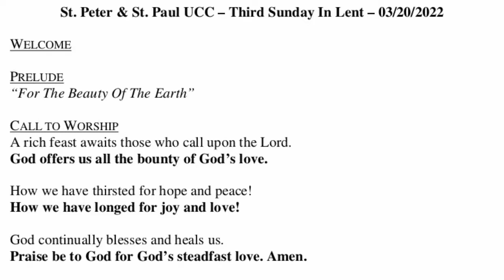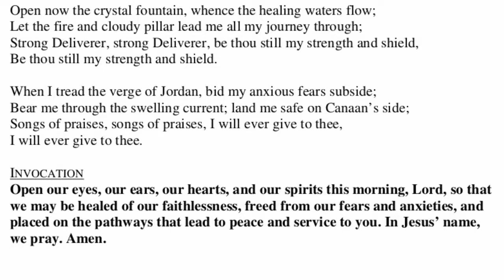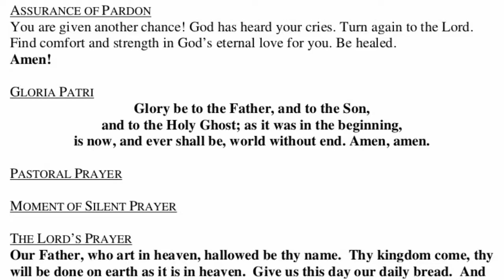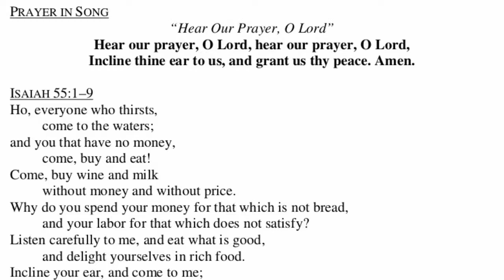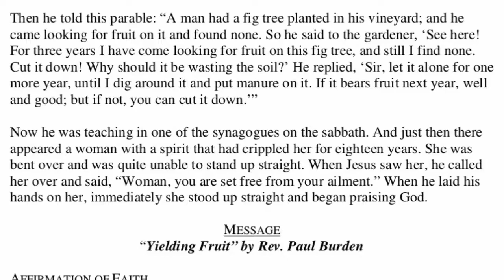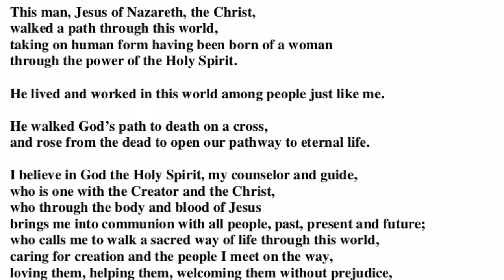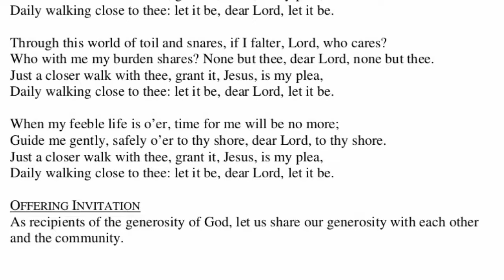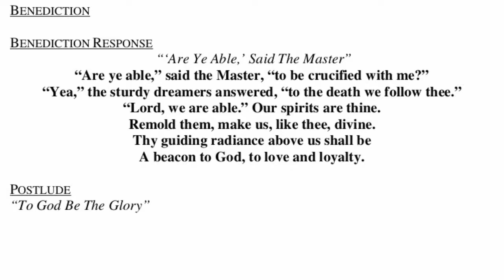St. Peter & St. Paul UCC 3-20-2022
10AM Sunday Service on 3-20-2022

3001 Queen City Avenue
Cincinnati, OH 45238

Rev. Paul Burden, Senior Pastor Sermon: "Yielding Fruit" 16:14

CCLI # 11439836
CSPLI # CSPL165032